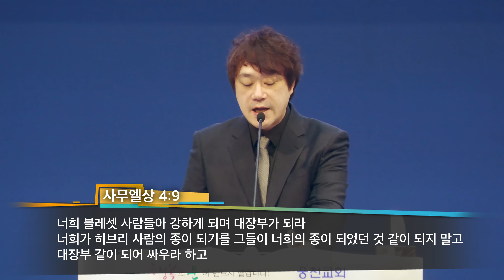하나님은 하나님의 길을 가신다 | 사무엘상 4:1-11절 | 최사명 목사 | 웅천교회 주일1부 | 2024.02.11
제목 : 하나님은 하나님의 길을 가신다
설교 : 최사명 목사
본문 : 사무엘상 4:1-11절

[ 소개 ]

웅천교회는 경남 창원시 진해구에 위치한 교회로
대한예수교장로회 고신 경남노회에 소속되어 있는 교회입니다.

[주소]

경상남도 창원시 진해구 웅천동로 49 진해웅천교회

[예배시간]

- 주일예배

1부 : 9:00 (오전)
2부 : 11:00 (오전)
3부 찬양예배 : 2:20 (오후)

- 주중예배

수요예배 : 8:00 (오후)
금요기도 : 8:00 (오후)
새벽기도 : 5:30 (오전, 월~목)

- 다음세대 예배

유치부 : 9:00 (오전)
초등부 : 9:00 (오전)
중고등부 : 11:00 (오전)
청년부 : 13:00 (오후)

무단으로 재 업로드 시 법적 문제가 발생할 수 있습니다.